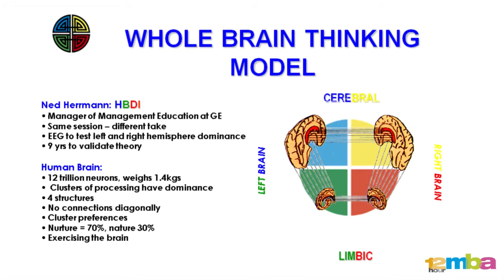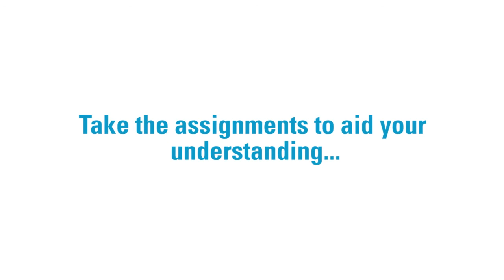How to be an effective leader - 12 Hour MBA - Terrapinn Training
12 Hour MBA in Leadership

Unleash your leadership potential and enhance your organisation's performance

- Do you recognise opportunity to improve others' level of performance?
- Do you believe you can add greater value as a leader?
- Do you recognise the value in improving your understanding of the mindset, skills and behaviours that underpin leadership effectiveness?
- Do you accept that successful organisations are adaptive and have leaders who embrace change, are open to learning and strive to be more effective?

Then the 12 hour MBA in Leadership is course for you!

As a participant on this online course you will develop an understanding of the core principles of leadership effectiveness. You'll develop your leadership effectiveness by adopting a leadership mindset and acquiring the skills and leadership behaviours fundamental to mastering leading both self and others.

Whether you are a CEO, senior executive, experienced leader or new to a leadership position you will benefit from this learning experience.

Discover the mindsets, beliefs, skills and behaviours that underpin leadership success:
- Empower yourself by mastering your ability to "lead self"
- Enable others to realise their potential by mastering your ability to "lead others"
- Recognise through self reflection and feedback your leadership potential
- Adopt a leadership mind set, adapt your leadership behaviours and you'll create an environment in which others choose to stay, flourish and be more productive